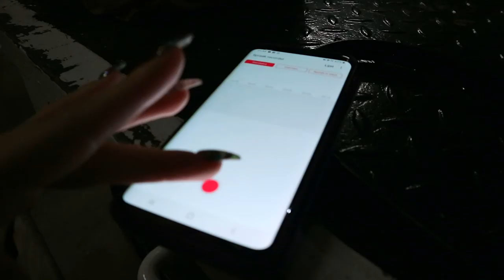Vlog #7 By Cristine Rigaud | Festival Di Tumba Week Pt.1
Days 28-03: OMG It is the week before Tumba Festival 2019 and TeamOreo(NJ & CR) is performing for 7 Tumba's this year.
You will get to experience all the rehearsal moments with TeamOreo and enjoy another fun and very busy week on Curaçao. This week you will get to experience the rehearsals with Roald Balentien | HighwayBand & Amos Balentin | Icons By GIO !

Love,
CR